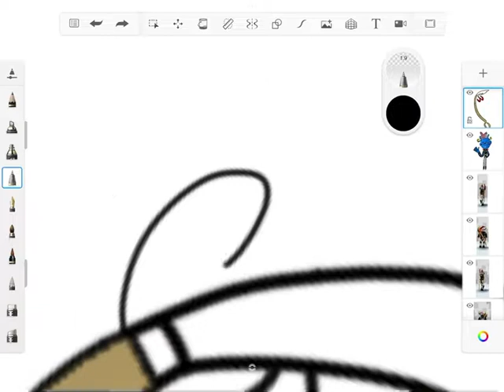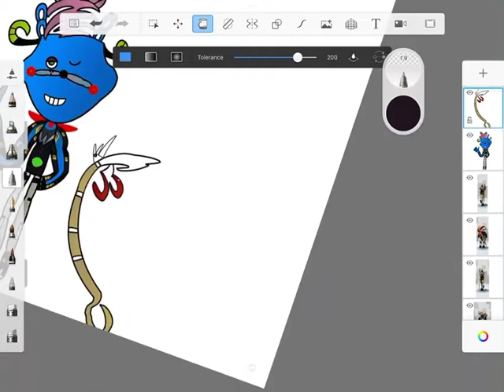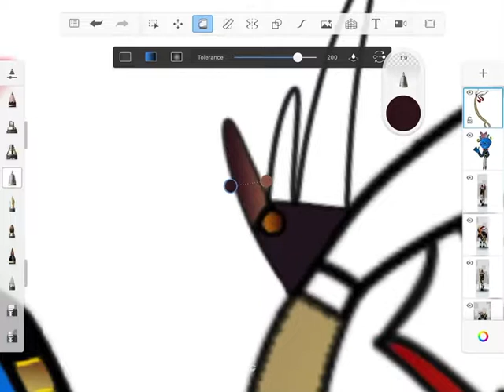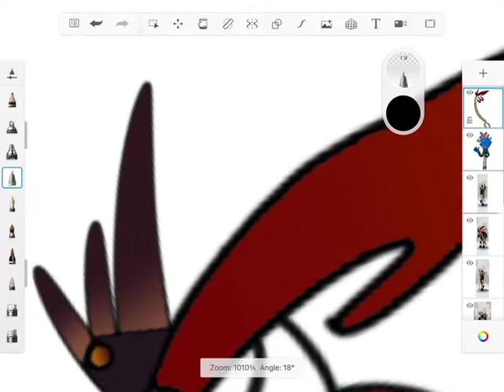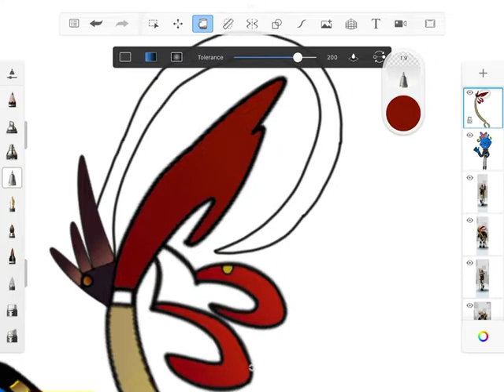FNAF TOY BONNIE + ROBLOX ✍🏼